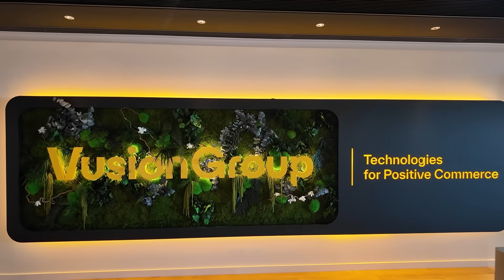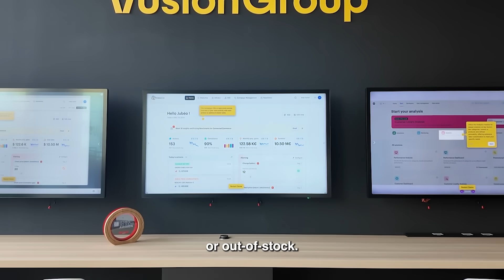VusionOX & BLE: Powering the Future of Open, Connected Retail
Breaking the Silos with VusionOX & BLE

Retail has long struggled with siloed, proprietary systems that limit innovation and scalability.

Tarik Filali Ansary, Deputy Chief Technology Officer at @VusionRetailSolutions , explains how open architectures, cloud-native design, and BLE technology are powering a new era of interoperability.

With VusionOX, retailers can now connect ESLs, IoT devices, sensors, and computer vision into one unified ecosystem.

A truly open foundation for the next generation of connected stores.